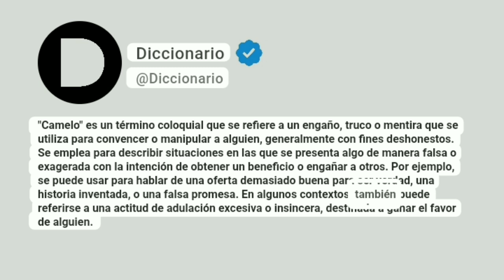Camelo Significado En Español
"Camelo" es un término coloquial que se refiere a un engaño, truco o mentira que se utiliza para convencer o manipular a alguien, generalmente con fines deshonestos. Se emplea para describir situaciones en las que se presenta algo de manera falsa o exagerada con la intención de obtener un beneficio o engañar a otros. Por ejemplo, se puede usar para hablar de una oferta demasiado buena para ser verdad, una historia inventada, o una falsa promesa. En algunos contextos, también puede referirse a una actitud de adulación excesiva o insincera, destinada a ganar el favor de alguien.